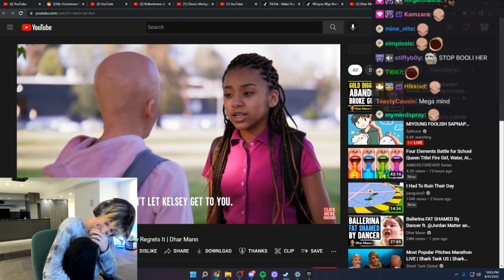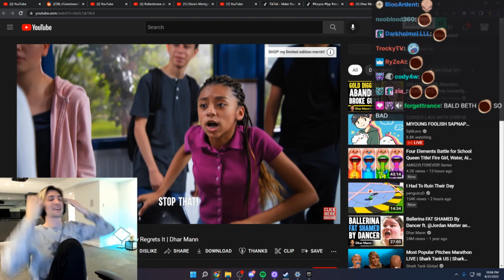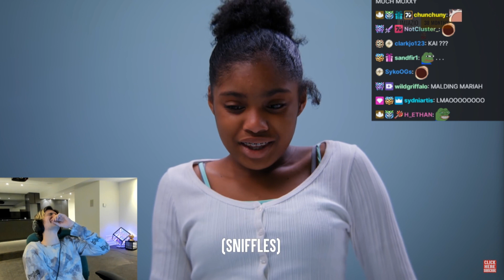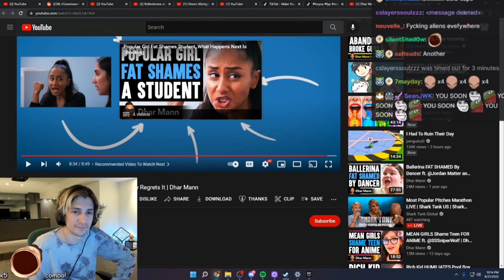xQc Dies Laughing at this Youtube Video